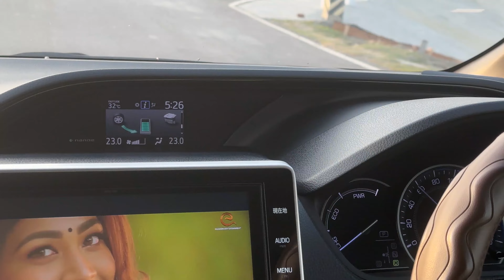মিরসরাই ইপিজেড,চট্টগ্রাম/ Mirsorai EPZ, Chittagong/GoldenTube BD-channel/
If you enjoyed our video, Don't forget to-

Ｗａｒｎｉｎｇ
𝗧𝗵𝗶𝘀 𝗶𝘀 𝗼𝗿𝗶𝗴𝗶𝗻𝗮𝗹 𝗰𝗼𝗻𝘁𝗲𝗻𝘁 𝗮𝗻𝗱 𝗖𝗼𝗽𝘆𝗿𝗶𝗴𝗵𝘁 𝘁𝗼 “GoldenTube BD Channel”. 𝗟𝗲𝗴𝗮𝗹 𝗮𝗰𝘁𝗶𝗼𝗻 𝘄𝗶𝗹𝗹 𝗯𝗲 𝘁𝗮𝗸𝗲𝗻 𝗮𝗴𝗮𝗶𝗻𝘀𝘁 𝘁𝗵𝗼𝘀𝗲 𝘄𝗵𝗼 𝘃𝗶𝗼𝗹𝗮𝘁𝗲𝘀 𝗰𝗼𝗽𝘆𝗿𝗶𝗴𝗵𝘁!

©️ 🅰🅻🅻 🆁🅸🅶🅷🆃🆂 🆁🅴🆂🅴🆁🆅🅴🅳 🅱🆈 GoldenTube BD Channel